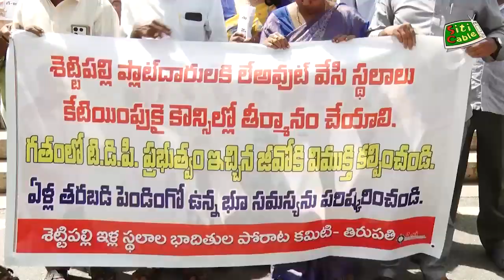శెట్టిపల్లి భూ బాధితులకు న్యాయం చేయండి